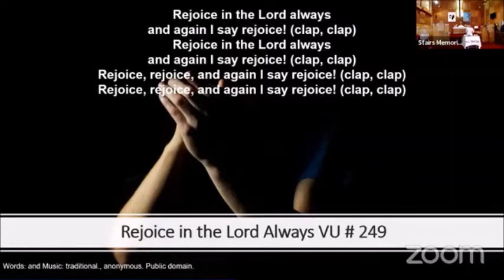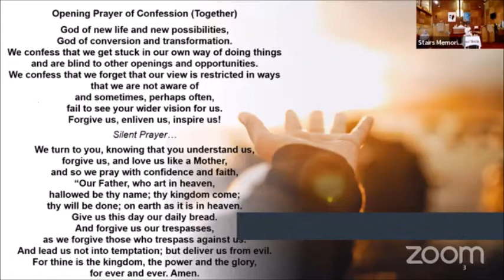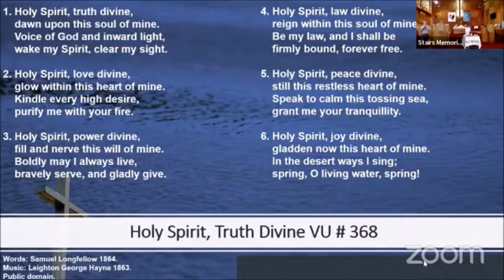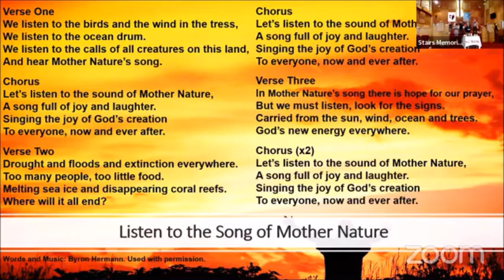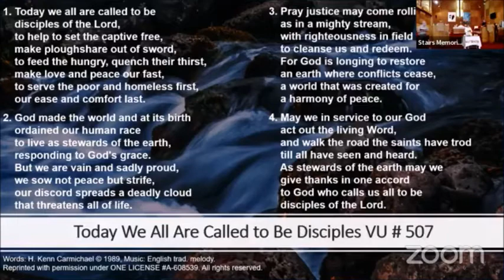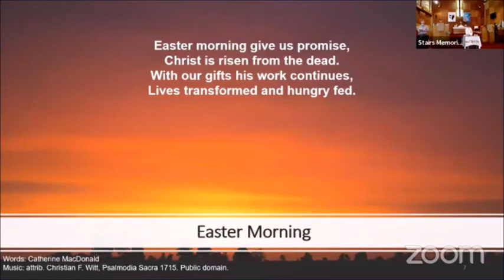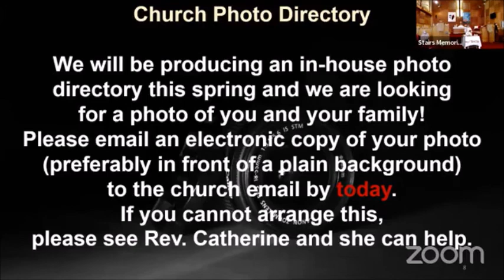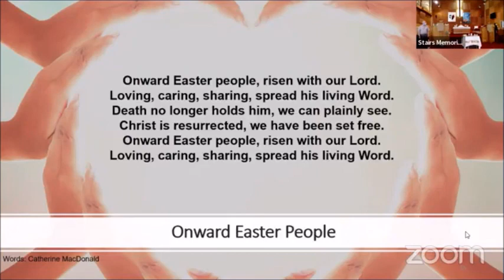Worship May 1st 2022